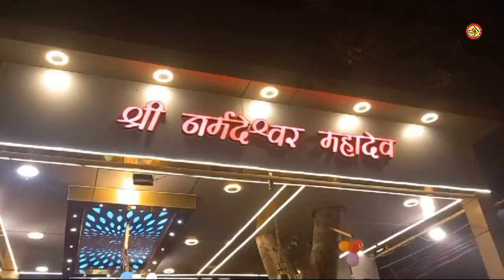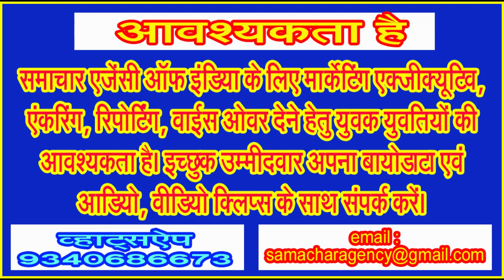विवाहिताओं ने पति की दीर्घायु, सौभाग्य हेतु व मनचाहे वर की कामना हेतु अविवाहिताओं ने रखा तीजा उपवास